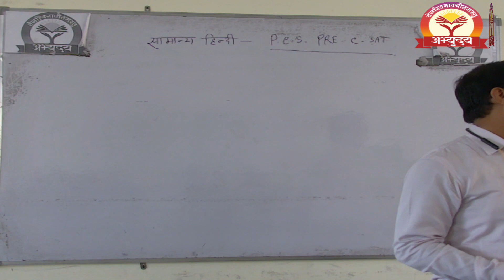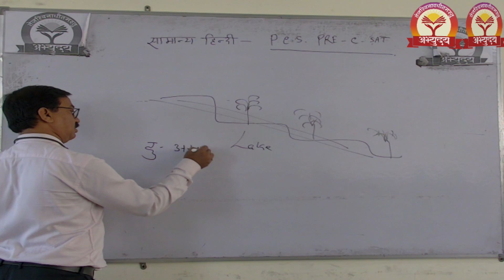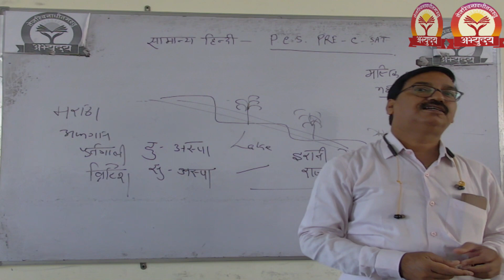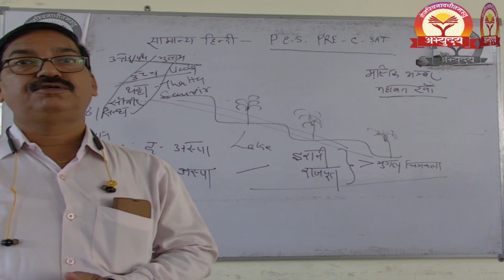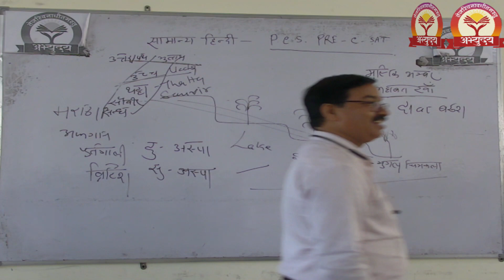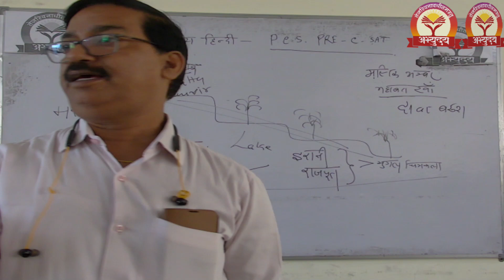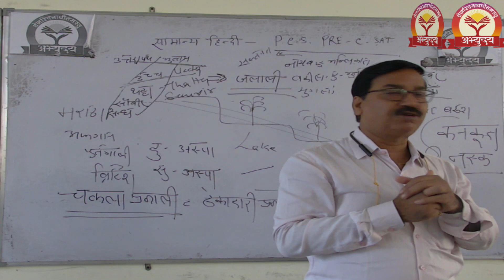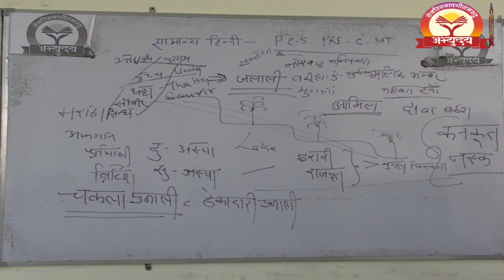HISTORY-MUGHAL DYNASTY-(MR.ARUN SRIVASTAVA)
MUKHYMANTRI ABHYUDAY YOJNA COACHING CENTER LUCKNOW